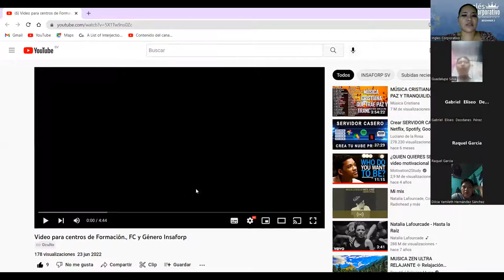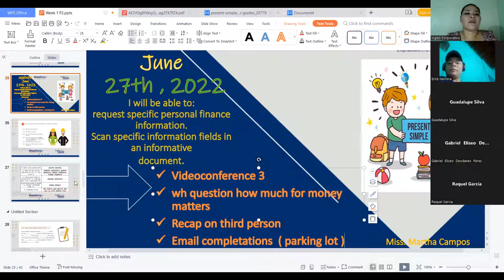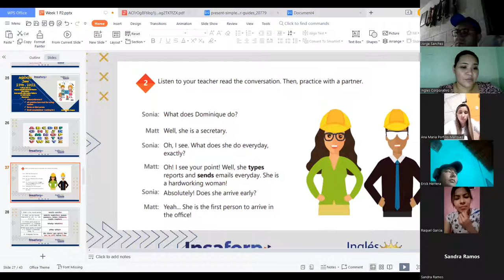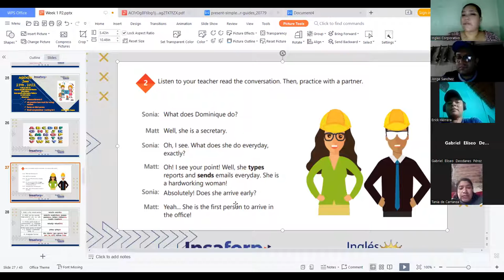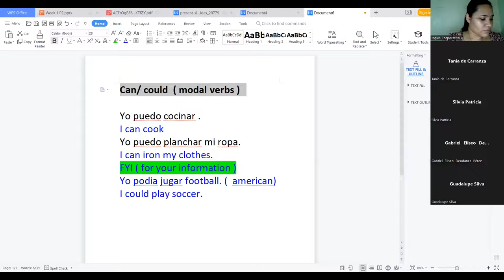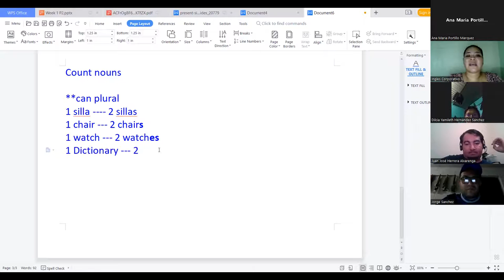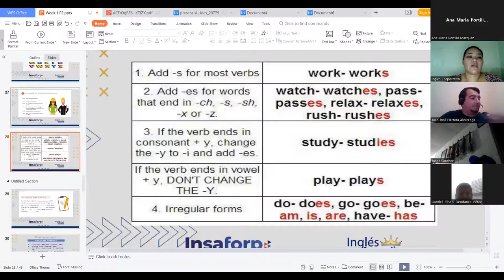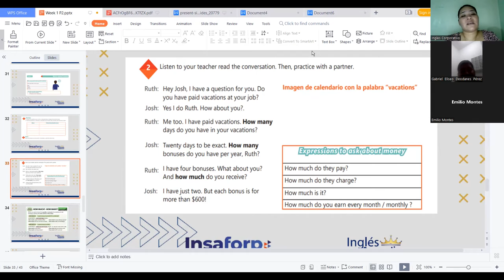Ingles Corporativo-27-06-20200- How Much